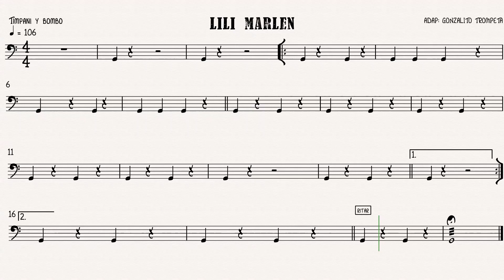lili marlen timpani y bombo